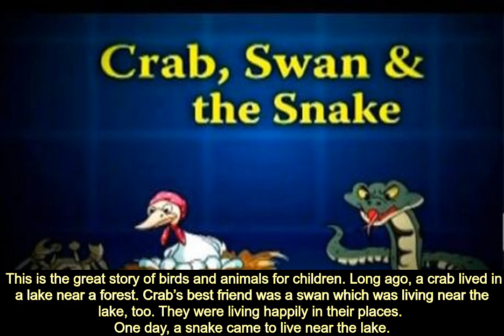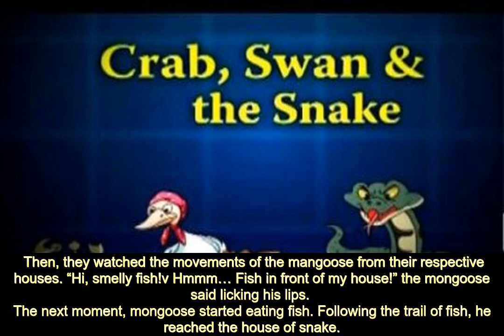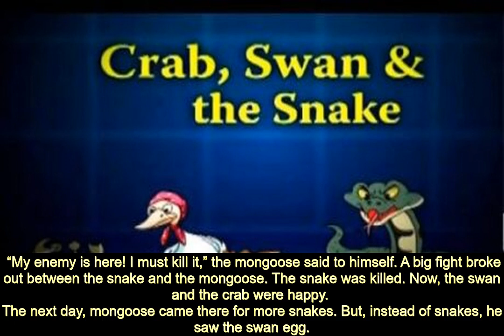Story For Kids - Crab, Swan And The Snake - JinJin TV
Crab, Swan And The Snake

 This is the great story of birds and animals for children. Long ago, a crab lived in a lake near a forest. Crab s best friend was a swan which was living near the lake, too. They were living happily in their places.
One day, a snake came to live near the lake.
  My dear friend, since the arrival of the snake, my bad time has started. It is eating all my eggs! I cannot fight the snake. Please, help me! Find out a plan by which we get out with the snake,  said the scared swan. There was also a mongoose living nearby.
  Dear friend, I have an idea! We will get some fish from the lake and throw them one by one from the snake s house to the mongoose s house,  suggested the crab.
Crab and swan caught some fish from the pond and scattered them from the snake s house to the mongoose s house.
 Then, they watched the movements of the mangoose from their respective houses.  Hi, smelly fish!v Hmmm  Fish in front of my house!  the mongoose said licking his lips.
The next moment, mongoose started eating fish. Following the trail of fish, he reached the house of snake.
  My enemy is here! I must kill it,  the mongoose said to himself. A big fight broke out between the snake and the mongoose. The snake was killed. Now, the swan and the crab were happy.
The next day, mongoose came there for more snakes. But, instead of snakes, he saw the swan egg.
  Hmm  There are some swan eggs. I like them very much. Now, I will come daily here for the eggs,  said the mongoose. The swan and the crab became helpless. By their foolish action, they had invited a new enemy which was more dangerous than the previous one.

They were left with no option but to shift from their homes. They always remembered the lesson that mangoose had taught them.
MORAL OF THE STORY: THOUGHTLESS ACTIONS LEAD TO DISASTER.
Here is a short visual depiction of the best  story of birds and animals  Crab, Swan And The Snake   .
 See the story video below:
Story Of Birds And Animals Video